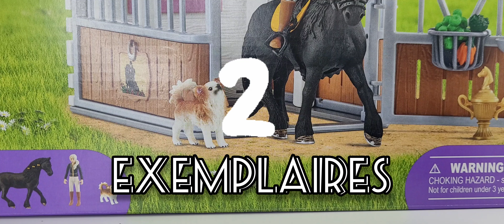Haul schleich - nos chevaux de Noël partie 2 -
Hey !

Aujourd'hui on se retrouve pour une nouvelle vidéo qui sera un haul !

On espère que la vidéo vous aura plus !

Adios !

le_centre_equestre_schleich